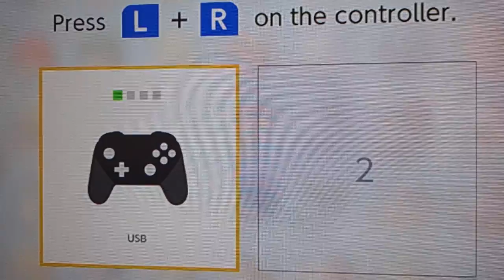Opening To Mario Kart Deluxe Nintendo Switch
1. Mario Kart Deluxe Logo
2. Menu
3. Choose A Character

All Credit And Rights Go's To All